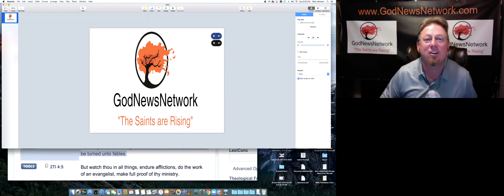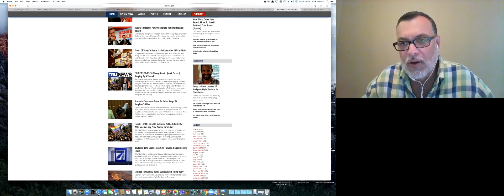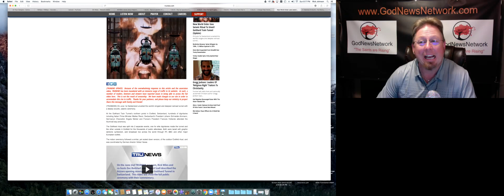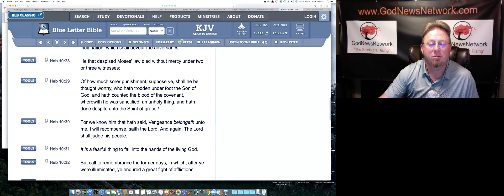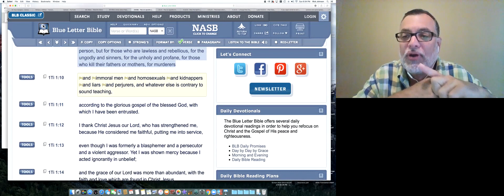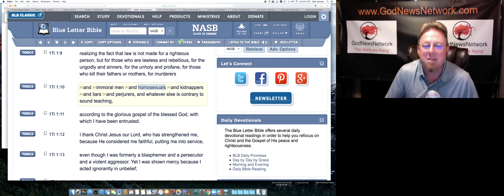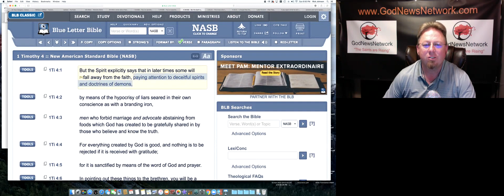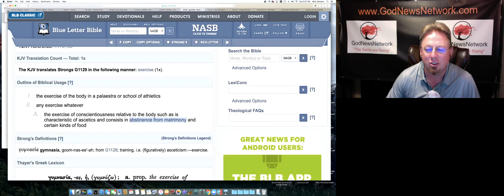World Failure 2016 0605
What kind of rituals are the governments doing all over the world? They certainly do not represent the King of kings and the Lord of lords. There is truly imminent failure in this world. When man is put in charge of anything you can count on the fact it will fail. Not because of the lack of effort, Heart, or desire. As long as we live in this fleshly body we can't live up to the standards necessary for eternal life. That is why we need an advocate who can. This already has been accomplished. He will be returning soon. See to it that you do not reject the only path to salvation and eternal life. Time truly is short.